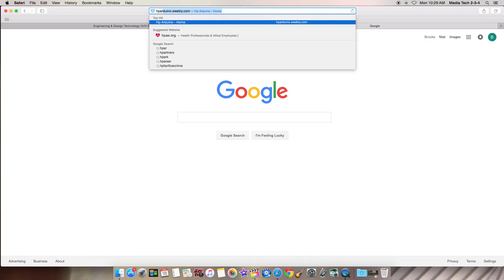Arduino in HP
Created by Brooke Martin - a HPRHS Media Technology Production